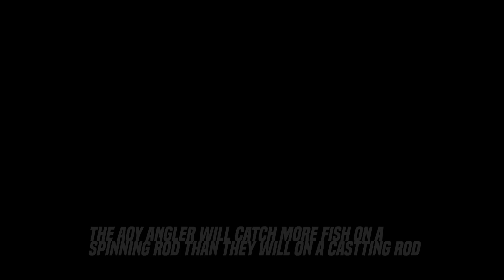AOY To Catch More on a Spinning Rod than on a Casting Rod-THE CULL Ep 86 Matt Pangrac & Dave Mercer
Welcome to THE CULL. A weekly Sportfishing debate show hosted by Bassmaster Emcee Dave Mercer and Matt Pangrac from Bass Talk Live.

This week's question, The Angler of the Year will catch more fish using a spinning rod than a casting rod? Keep or Cull?

For more Facts of Fishing visit @ or listen on:

Apple iTunes
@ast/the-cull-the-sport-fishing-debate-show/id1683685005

Amazon Music/Audible
@s/325f5afb-e648-4d17-8da8-be7a8d6e3fa3

BoomPlay
@s/63302

iHeartRadio
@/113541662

Pandora
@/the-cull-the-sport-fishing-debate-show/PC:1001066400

Podchaser
@s/the-cull-the-sport-fishing-deb-5289284

Podcast Addict
@/the-cull-the-sport-fishing-debate-show/4404373